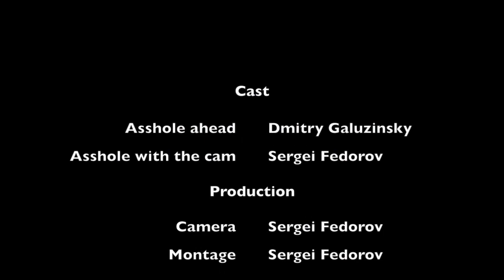Moscow - Nordkapp on motorcycles, July 2014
Summer trip. The route:
Moscow - Minsk - Vilnius - Riga - Tallinn - Helsinki - Turku - Stockholm - Skelleftea - Tornio - Pello - Enontekio - Alta - Hammerfest - Nordkapp.